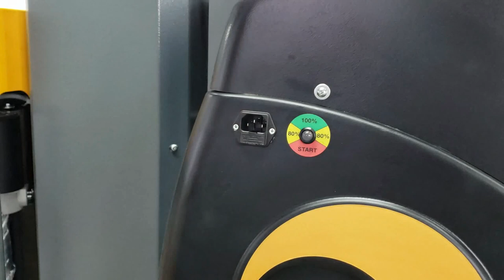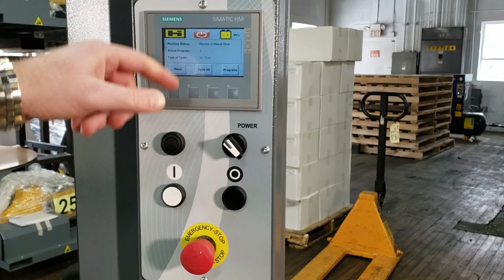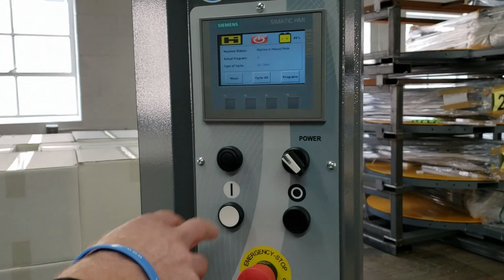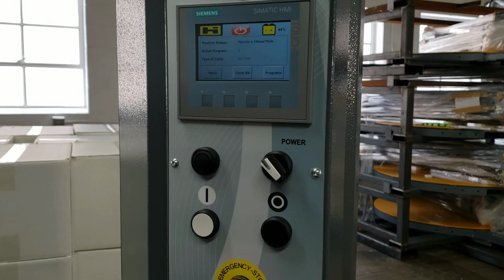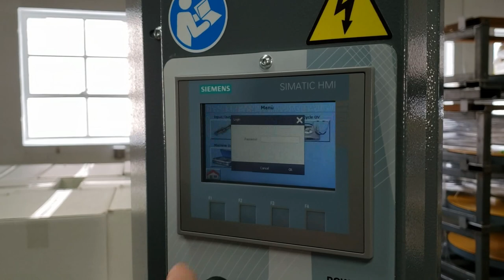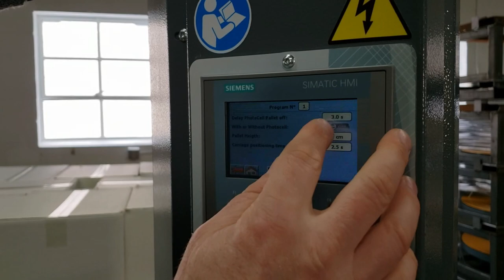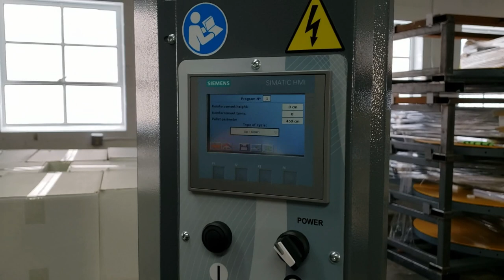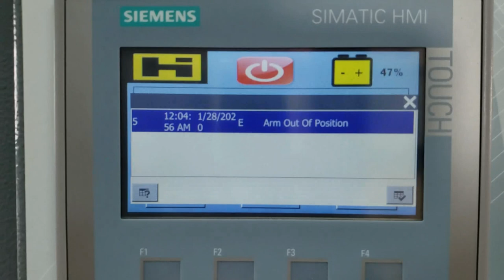Mobile Robot Stretch Wrapper Demo - Handle It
Operational demonstration of our "MR3000" Mobile Robot Stretch Wrapper